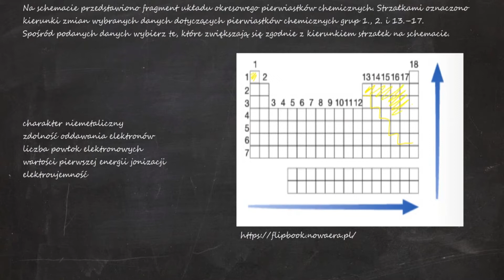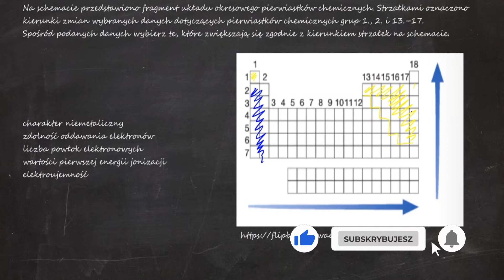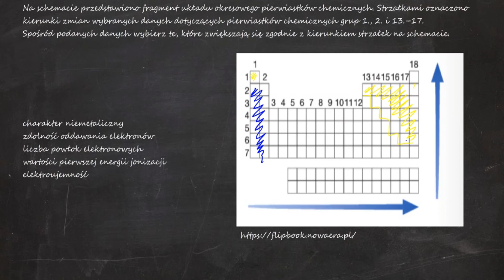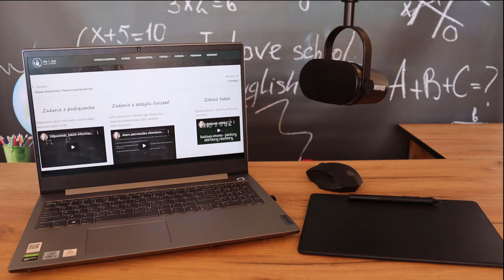Na schemacie przedstawiono fragment układu okresowego pierwiastków chemicznych. Strzałkami oznaczono